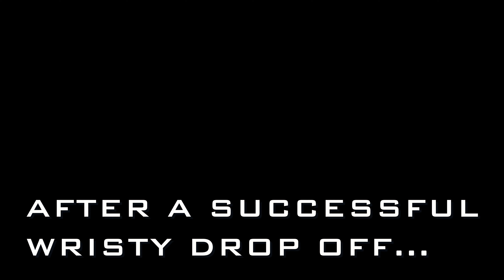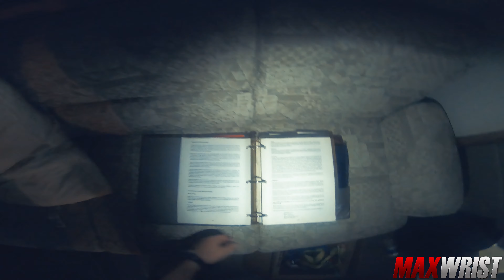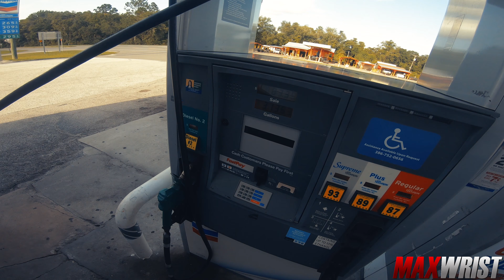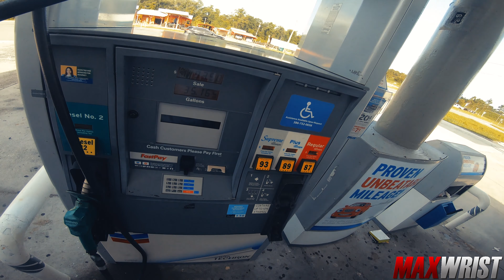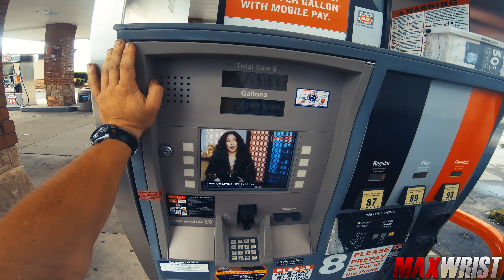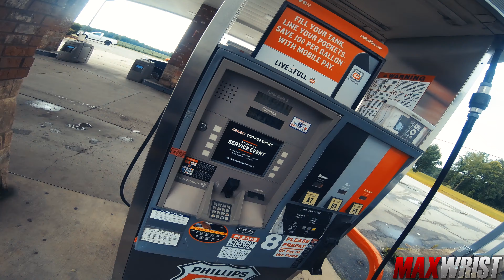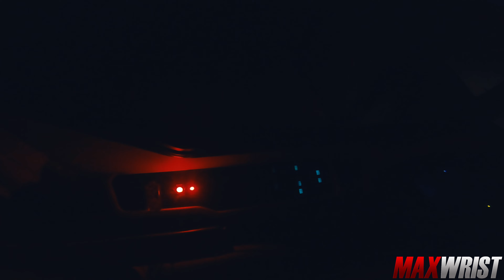Where is MaxWrist NOW?